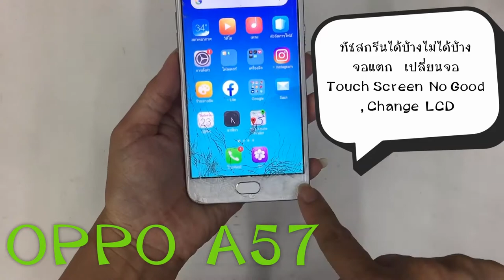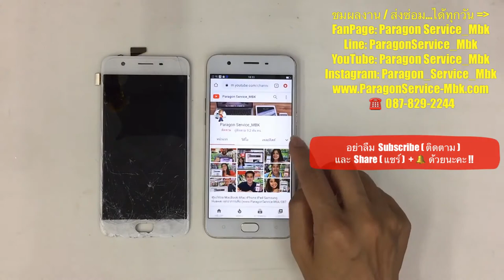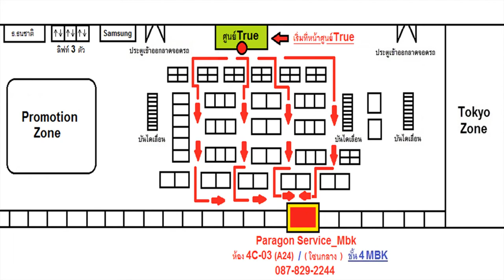OPPO A57 ออปโป้ ทัชสกรีนไม่ได้ กระจกแตก จอแตก เปลี่ยนจอ ( /087-829-2244)